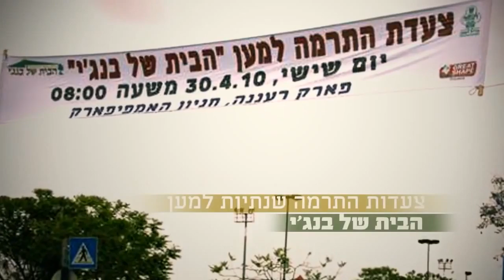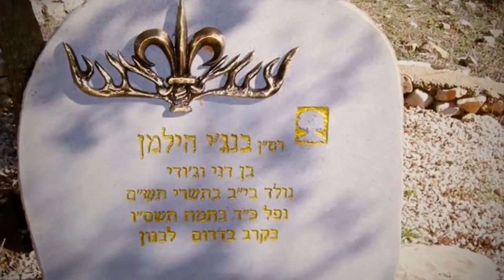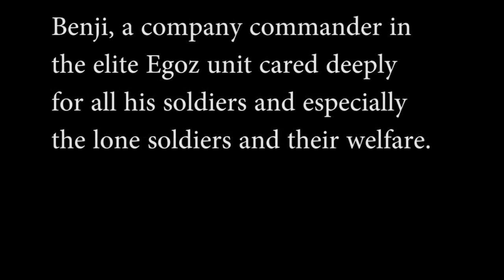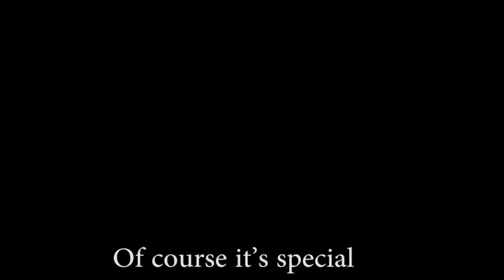Habait Shel Benji